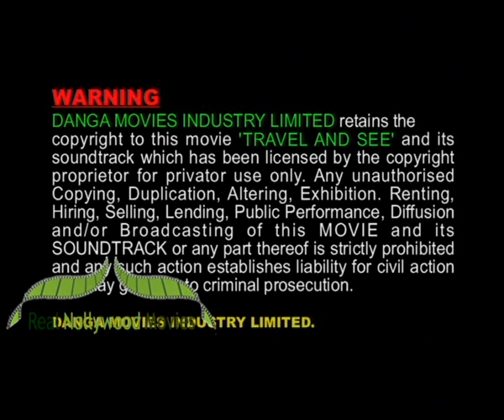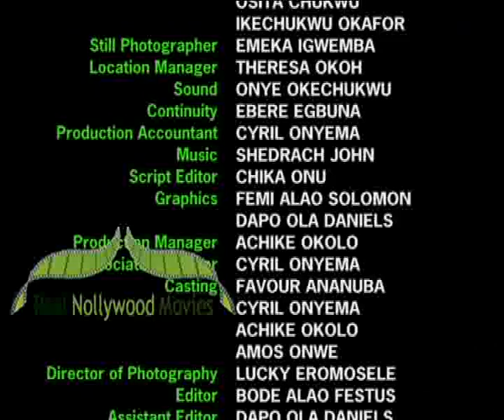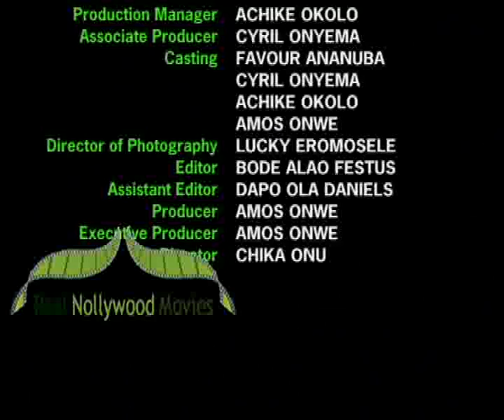Travel And See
Austin (Alaso Wariboko) claims to have travelled and has seen so many ythings because he live in the Northern part of the country for a long time, now he has finally returned to the village and is following different women. His father is against his involvement with women but on the contrary his mother is always in support of whatever he does. Austin finally impregnates a girl but the question is will he marry or not?